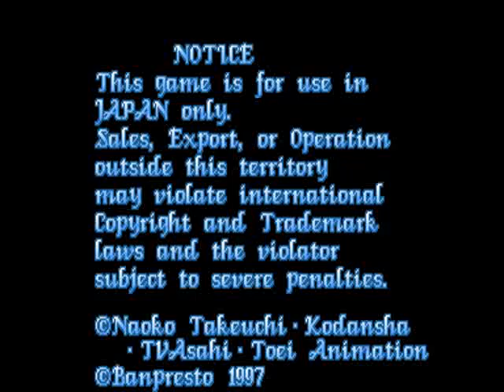Quiz Bisyoujo Senshi Sailor Moon - Chiryoku Tairyoku Toki no Un 問答美少女戰士 BANPRESTO 1997 街機 ARCADE